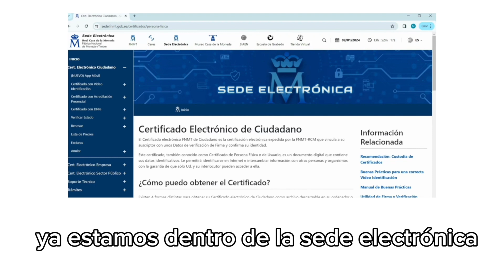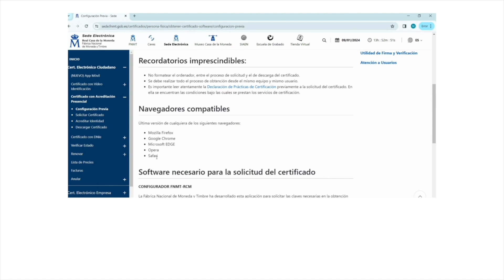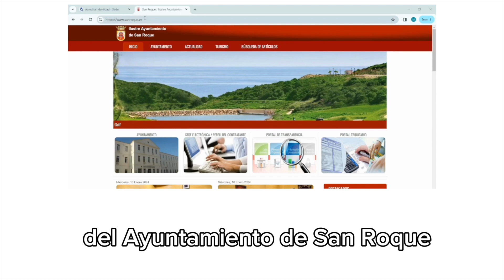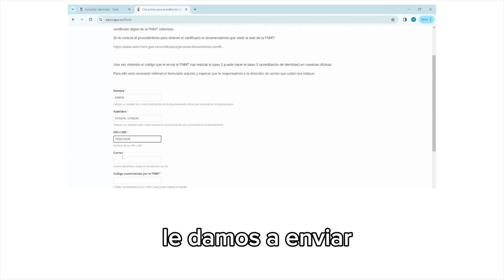CERTIFICADO DIGITAL 1